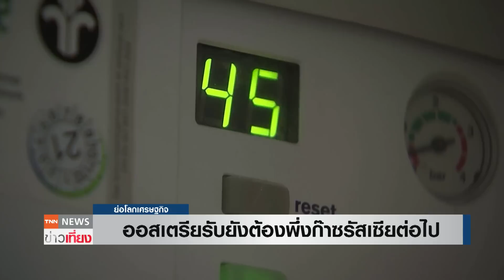ออสเตรียรับยังต้องพึ่งก๊าซรัสเซียต่อไป | ย่อโลกเศรษฐกิจ 10 ก.ค.66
กลุ่มพลังงานของออสเตรียยอมรับ หน้าหนาวปีนี้ ยังต้องพึ่งพาก๊าซจากรัสเซียต่อไป